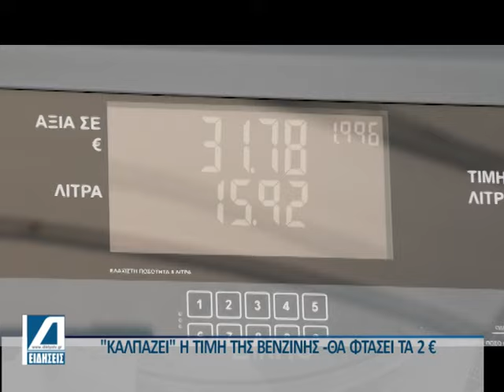Πλησιάζει τα 2 ευρΏ η τιμή της βεζίνης στις Σέρρες